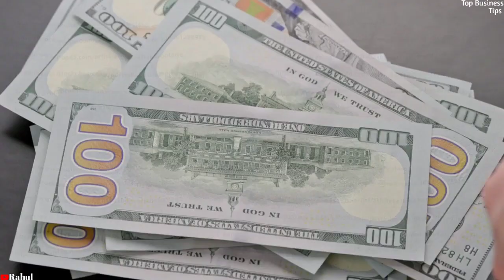Pavar Block Business | Interlocking Bricks Business | New Business Ideas 2023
Best business idea Interlocking bricks business Business start kaise karen business startup Paver block business startup pavar block Kaise banaen Paver block ka business Kaise kholen business